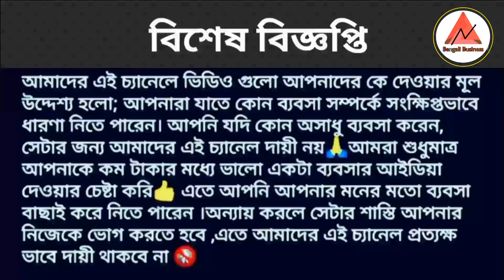ডিমের ট্রে তৈরি ব্যবসা | paper egg tray making | low investment business | Bengali business idea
Egg Tray Making Use Waste Paper,egg tray
waste paper try
Egg Tray business plan,Egg Tray business Egg Tray in india
Egg Tray process
Egg Tray business in Bangladesh Egg Tray business ideas
pape egg tray making machine,pape egg tray making video
making video